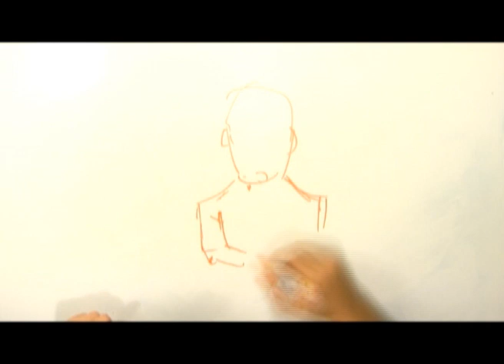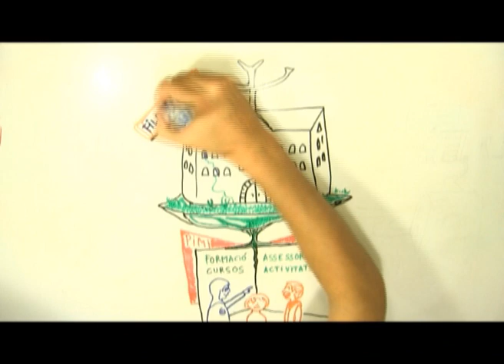CLIP INSTITUCIONAL FILO 3 18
Què és Filosofia 3/18?
Què és el GrupIREF?
Què són les FILOSCOLES?